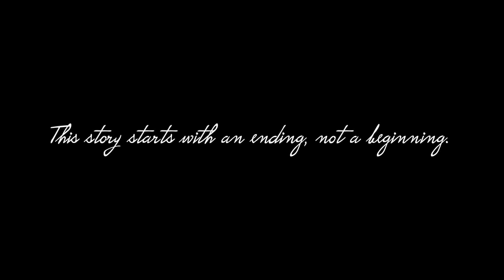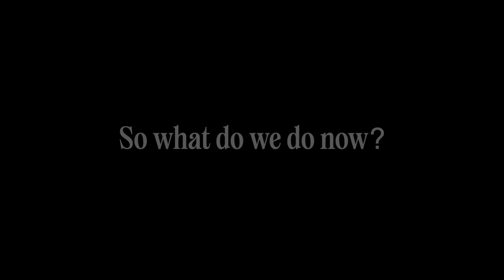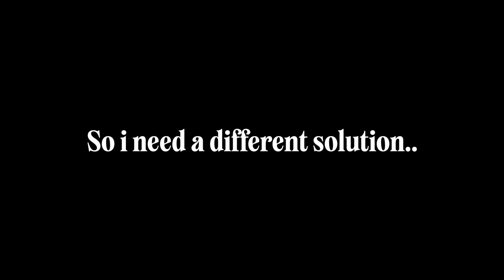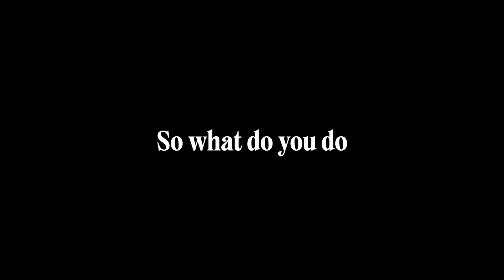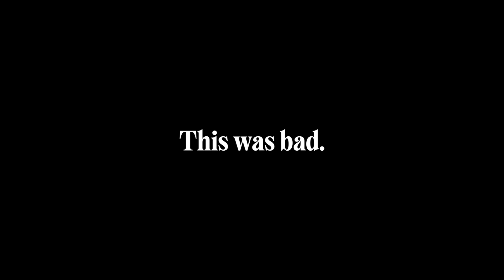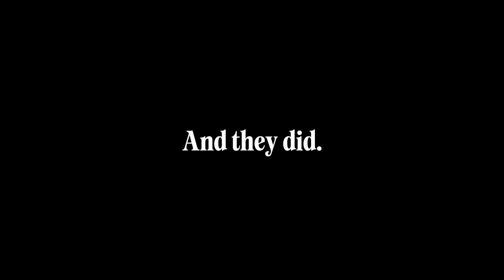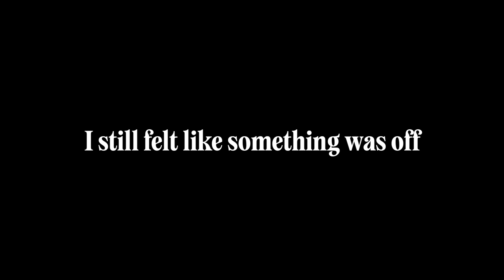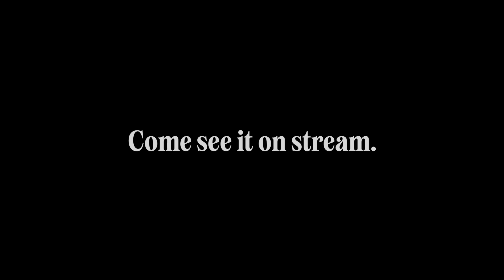I Died in Hardcore.. So I Made a Better World - 1000 Days [THE MOVIE]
1000 Days in Hardcore Minecraft. This is a 600 hour project with over 500 cinematic shots, 50 pages of script and one epic journey. A 1000 day movie about not giving up, about redemption, about dreams and most of all about Minecraft. Grab your popcorn and enjoy the movie.

You're about to enjoy a Hardcore Minecraft story where I'm building a world like Wadzee, Sandiction, Ph1Lza, SB737, aCookieGod, Kolanii, Beppo, LockDownLife and others. All with a single life and streamed live multiple days a week.

I had such an awesome hardcore world that I worked on for 2 years. Now it's time to focus up and bounce back so my new series can stand amongst the current hardcore greats or even all time Minecraft favourites such as Grian, Mumbo Jumbo, GoodTimesWithScar, iskall85 and everyone on the Hermitcraft server. Not to forget great builders like SmallishBeans, fWhip and TheMythicalSausageover over on Empires SMP.

This is the beginning of another magical world built in Vanilla Survival Minecraft. This is my season 2: a Tale of a Loonatic

World download for The Alternative End Build (that didn't actually happen, it's just a movie scene!)

Shader: Complimentary

Chapters
00:00:00 A Dark Day in Loonyville
00:01:00 The Steps Everyone Has To Walk
00:05:26 Lost In a New World
00:08:24 This Is Where The Movie Starts
00:14:53 Flying Towards a Bright Future
00:21:36 Home is Where The Heart Is
00:25:59 Big Dreams
00:34:41 Get Rich or Die Trying
00:47:14 The Wildest Story Ever Told
00:58:21 Life After Death
01:05:44 Destruction and Beauty
01:22:25 A Loony Operation
01:40:05 Everything To Live For
01:49:57 A Night That Changed My Life
01:52:33 Pathfinder At Heart
01:59:48 The 'Golden' Age
02:10:09 If You Feel Me You Know
02:11:55 And I Love You For It